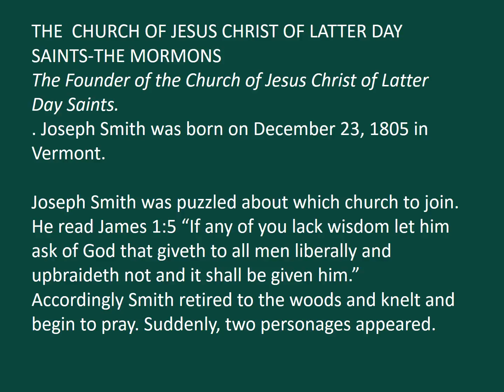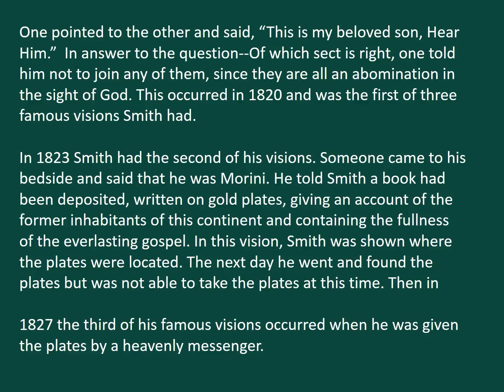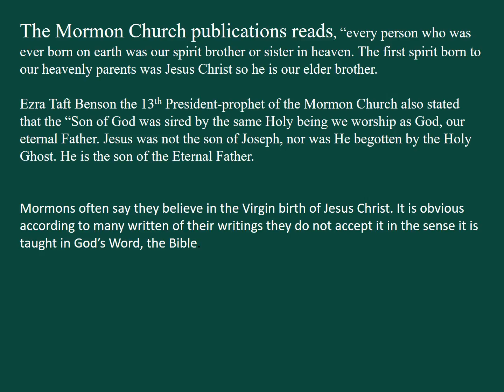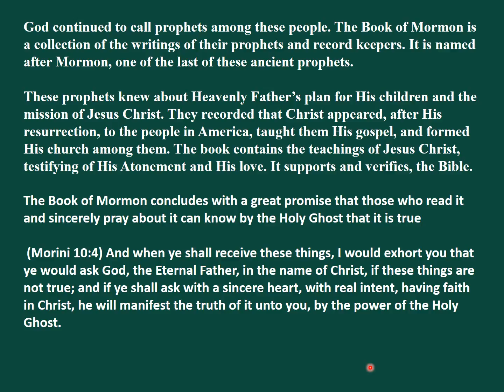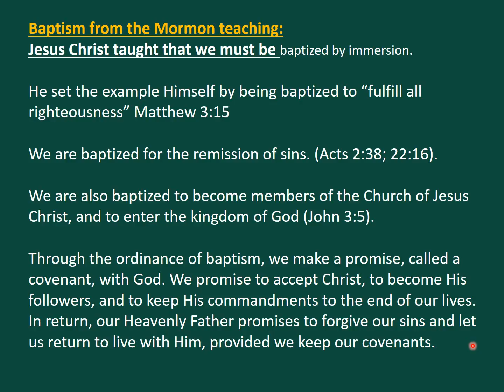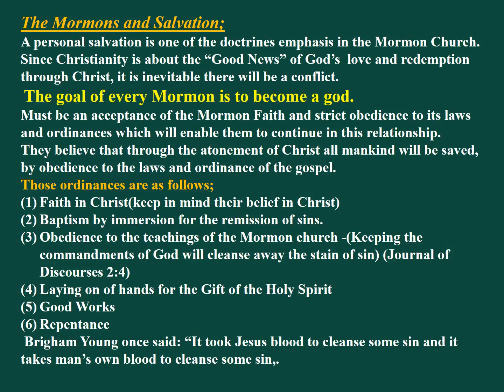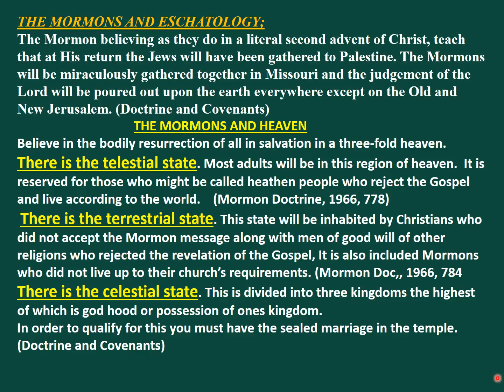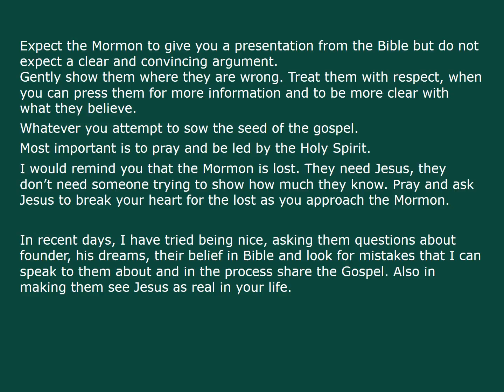Mormons ppt pptx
Mormon Lecture Dr. Jerry  C. White Missions 401 Fruitland Baptist College.